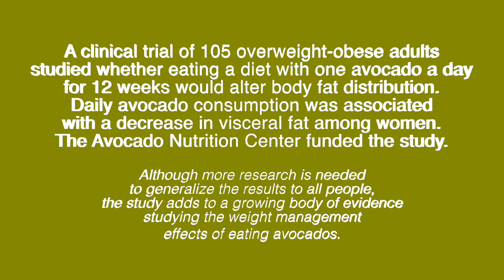Series Video 2: How Avocados Impact Visceral Fat & Help with Weight Management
After helping people lose weight for 20 years, I learned that feeling hungry is a main barrier for many people when trying to reach their goal weight. While this can be frustrating, the good news is that there are ways to manage hunger and your weight in a healthy way. Check out my blog for an article about weight management with a 3-video series and links to my 5 meal replacement smoothies with California Avocado.

Monounsaturated fats play a role in weight management and California Avocados are virtually the only fruit that has monounsaturated fat.
With my smoothies, you will be eating a total of one California Avocado a day. This amount is associated with a decrease in visceral fat among women, according to a recent clinical trial.
•The trial included 105 overweight-obese adults and examined if eating a diet with one avocado a day for 12 weeks would alter body fat distribution
•The Avocado Nutrition Center funded the study
•Although more research is needed to generalize the results to all people, the study adds to a growing body of evidence studying the weight management effects of eating avocados

Did you enjoy this episode of Manuel's Caliente Kitchen? Then explore my other videos, and find me on my other hangout spots:

Looking to work with me one on one for guidance from a Registered Dietitian Nutritionist? I offer virtual nutrition counseling sessions and programs to help people successfully lose weight and maintain their weight loss. and schedule your 20 minute discovery call.